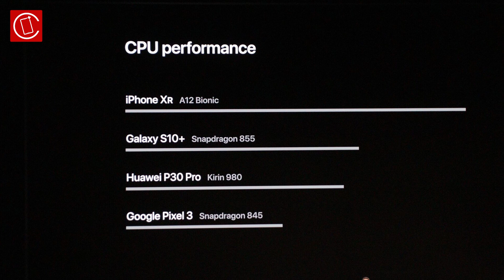Liệu có nên nâng cấp lên iPhone 11, iPhone 11 Pro và iPhone 11 Pro Max?